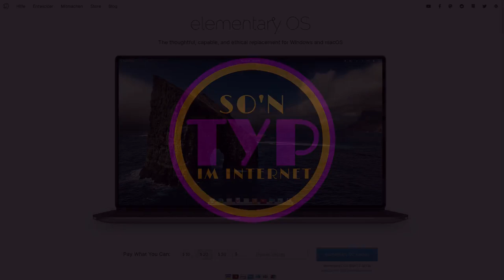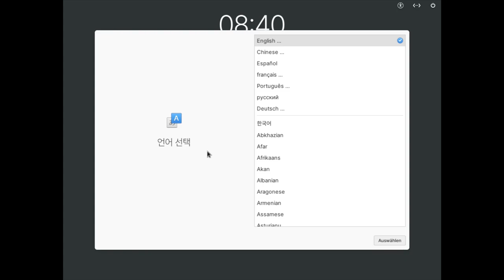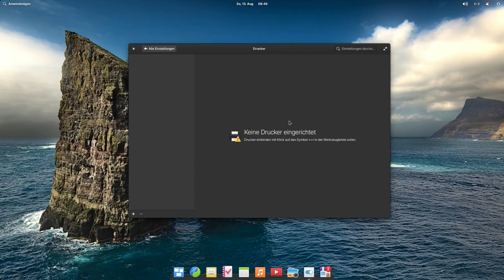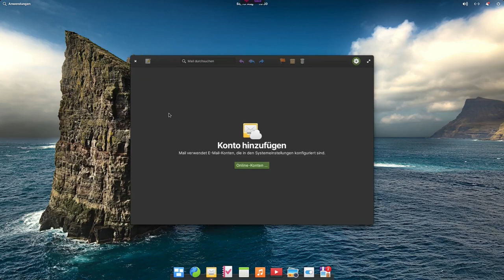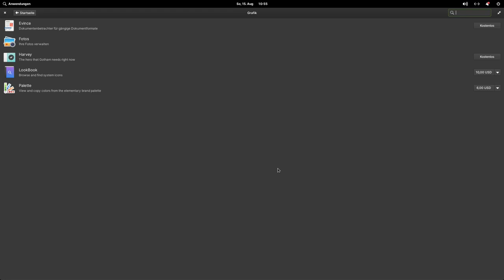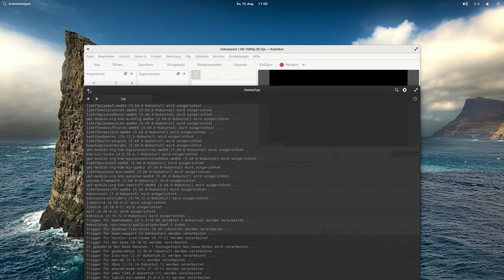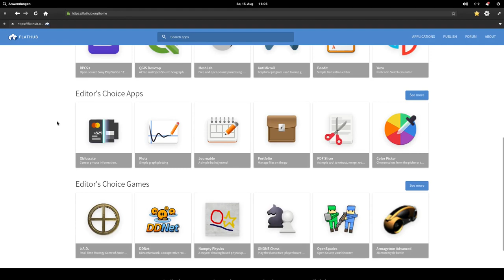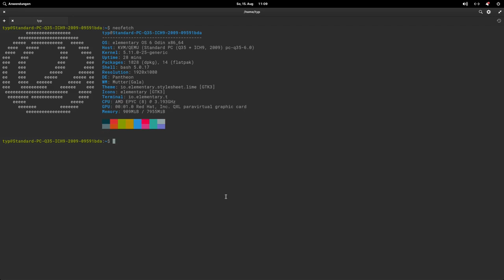Das beste Linux für Apfel-Liebhaber - elementory OS 6 - sonntagsOS - 5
So'n Typ installiert: elementory OS  6 mit Pantheon-Desktop

Am 10. August 2021 hat das Team von elementory OS die Version 6 mit dem Codnamen "Odin" herausgebracht. In dieser Version wurde die allgemeine Systemsicherhheit erhöht. Das heißt, dass sich alle Anwendungen aus dem App Center nun dem Flathub bedienen und nur noch als Flatpacks erhältlich sind.

In diesem Video zeige ich wie man elementory OS 6 "Odin" installiert. Zusätzlich schauen wir uns gemeinsam die Pantheon Benutzeroberfläche an und vergleichen den Unterschied zwischen einer Anwendung aus den Repos und aus dem Flathub.

elementory OS 6 "Odin" ist ein sehr leichtgewichtiges Betriebssystem, deren Benutzeroberfläche an die von macOS erinnert. Dadurch lassen sich alte MacBooks perfekt wiederverwerten und zum Leben erwecken, ohne auf das elegante und filigrane Apple-Design verzichten zu müssen.

Schreibe gerne in die Kommentare mit dem Hashtag sonntagsOS, welches Betriebssystem ich als nächstes installieren soll.Oder auch, was ich besonderes Zeigen oder vorführen soll. Den Hashtag sonntagsOS kannst du auch in den üblichen Sozialen Medien Posten. Ich finde den schon 😉

Wenn du das hier liest, schreibe: "Gehuldigt werde der allmächtige Apfel!" in die Kommentare. Du bekommst dann im nächsten Video einen persönlichen Gruß von mir 😉.